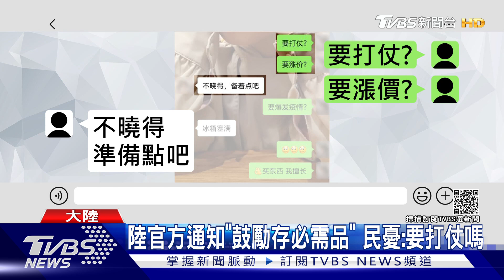陸官方通知「鼓勵存必需品」 民憂:要打仗嗎｜TVBS新聞